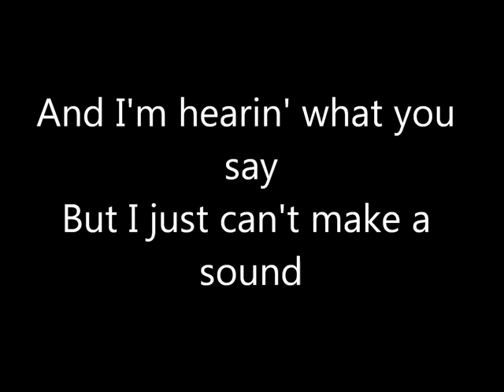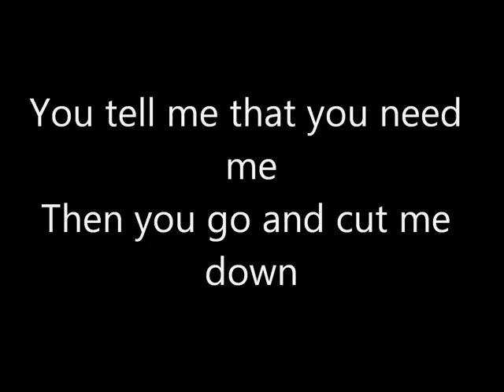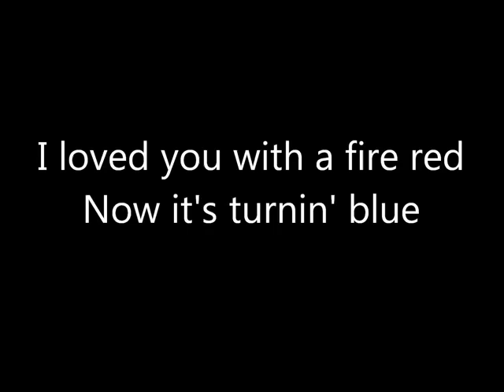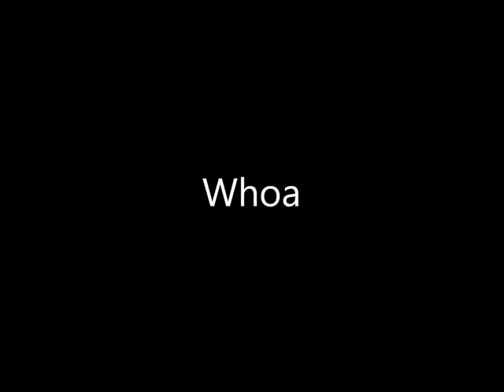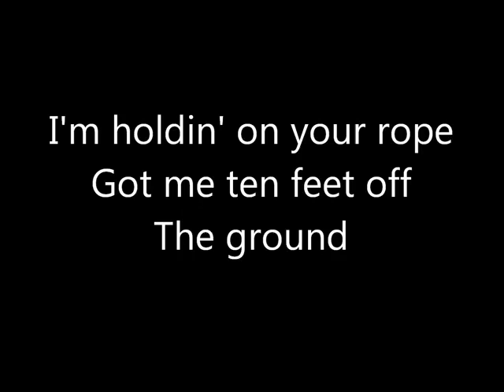OneRepublic - Apologize Lyrics